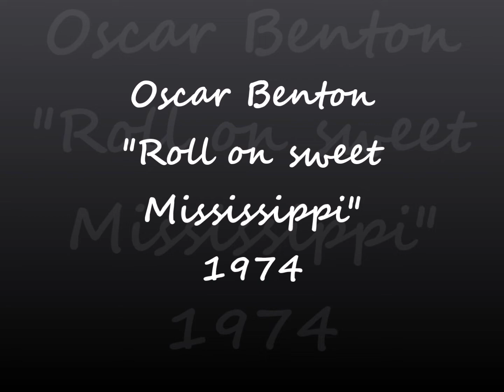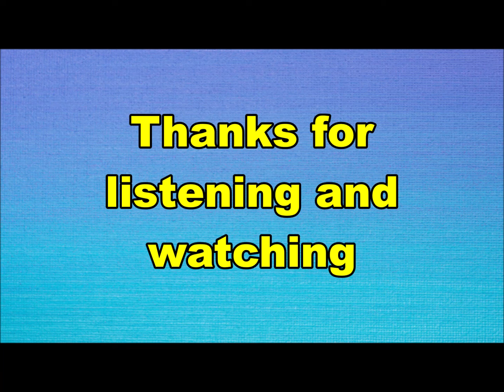Oscar Benton - Roll on sweet Mississippi (Nederbeat / pop) | (Haarlem) 1974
Oscar Benton uit Haarlem met "Roll on sweet Mississippi" (EMI 5C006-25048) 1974
Oscar Benton = Ferdinand van Eif